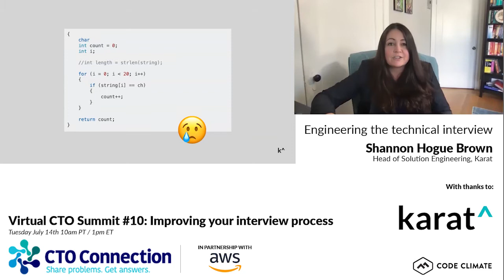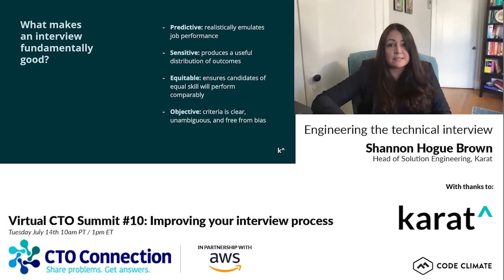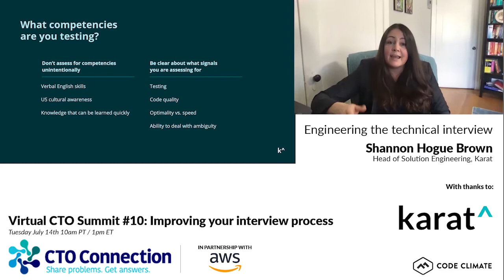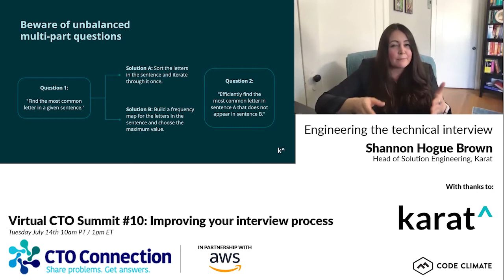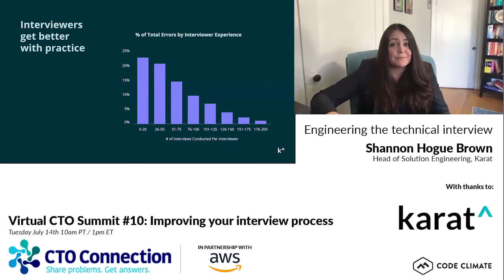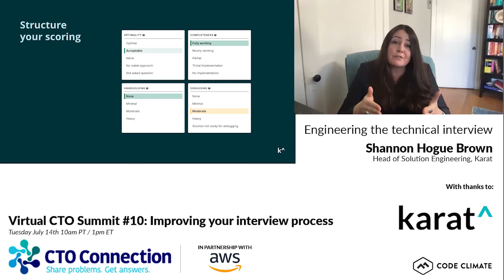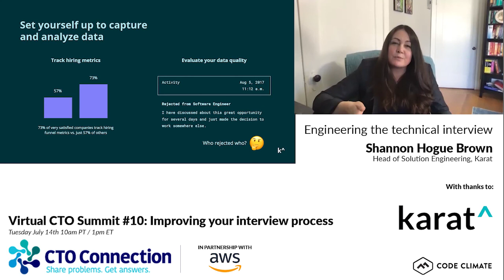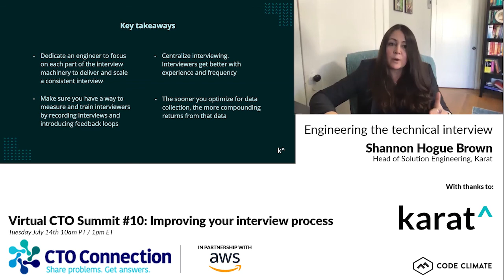Virtual CTO Summit: Engineering the Technical Interview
Karat's Head of Solutions Engineering, Shannon Hogue, shares tips for making your technical interviews more predictive, fair, and enjoyable. Includes advice for creating better interview questions and formats, training interviewers, evaluating software engineering candidate performance, and measuring and optimizing interview data to produce a more predictive hiring signal.

Special thanks to Peter Bell and the team at CTO Connections for creating a great forum to share and learn!